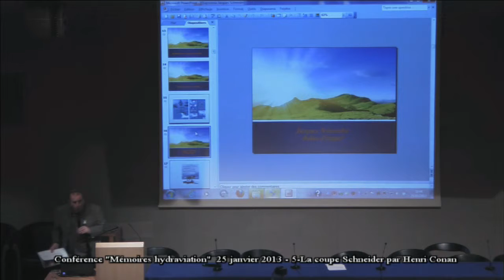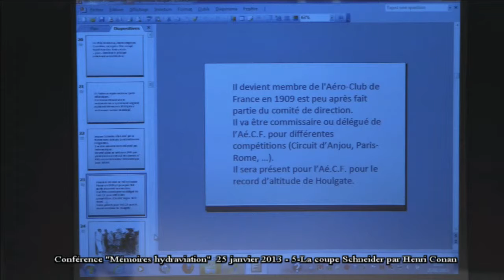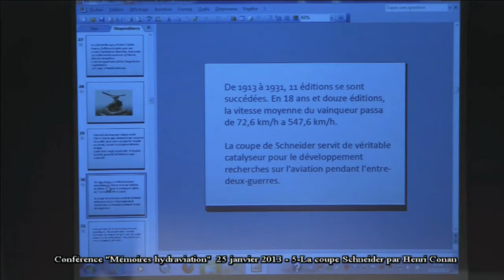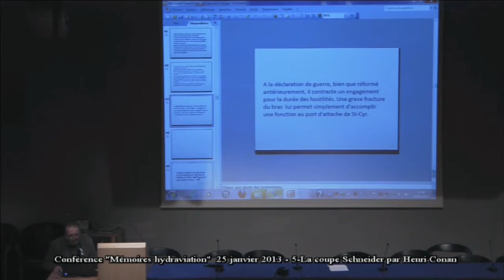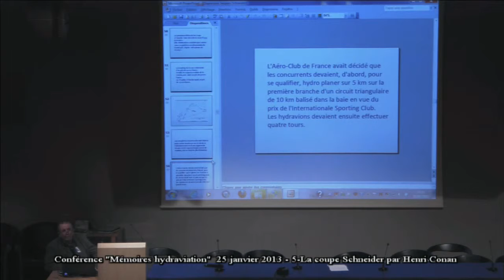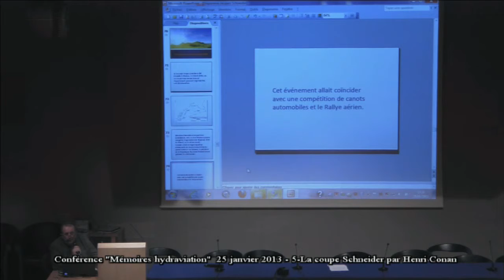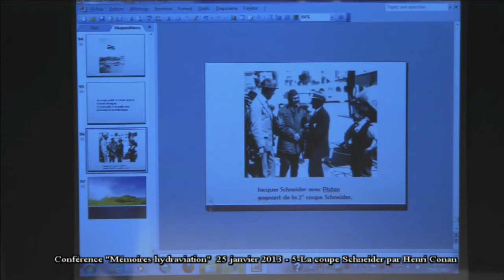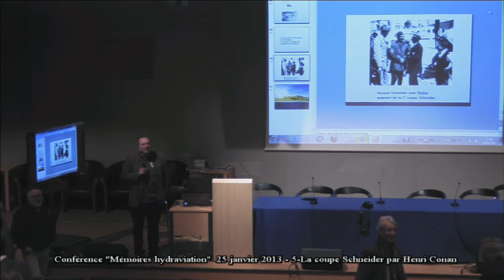Conférence Garros 2013 - 5 la coupe Schneider par Henri Conan (CRG)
Conférence "Mémoires hydraviation" dans le cadre du centenaire en 2013 de la traversée de la méditerranée par Roland Garros.
5 La coupe Schneider par Henri Conan
Président de l'association "mémoires hydraviation"
Cette vidéo fait partie de la collection patrimoine et mémoire de l'aviation civile.